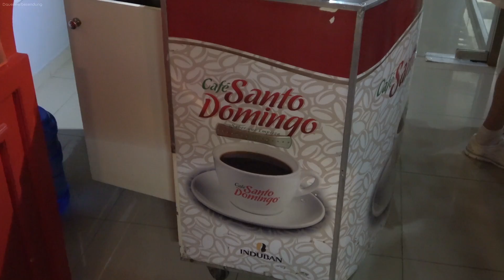Kreuzfahrt-Vlog - Karibik mit Carnival Breeze - 2019 #3 Amber Cove (Ausflug nach Puerto Plata)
In dieser Folge nehmen wir euch auf unseren Tagesausflug zum Thema "Traditionen und Aromen" nach Puerto Plata in der Dominikanischen Republik mit. Nach dem Besuch einer Zigarrenmanufaktur und dem Genuss eines leckeren, landestypischen Kaffees, besichtigen wir die größte Kirche Puerto Platas, bevor wir in einer Schmuckmanufaktur viel Wissenswertes über Bernstein lernen und die hochprozentige Spezialität Mamajuana probieren dürfen. Danach steht ein Besuch in einer Schokoladenfabrik an, in der einheimischer Bio-Kakao zu leckerer Schokolade verarbeitet wird. Wir lernen den Produktionsprozess kennen und können die verschiedensten Schokoladenprodukte verkosten. Anschließen fahren wir für ein typisches Mittagessen auf eine Plantage, wo wir neben einem leckeren Eintopf auch landestypische Folklore genießen dürfen. Nach einem Spaziergang über die Plantage, bei dem wir allerhand tropische Früchte zu sehen bekommen, endet der Ausflug dann im Museum einer Rumbrennerei, wo wir den örtlichen Rum verkosten dürfen. Mit der Rückfahrt zum Schiff und Bildern vom Auslaufen endet dann dieser erlebnisreiche Tag in der Dominikanischen Republik.

►►Werbung, unbezahlt. Aus rechtlichen Gründen sind wir als Kreuzfahrt-Vlogger dazu gezwungen, dieses Video - für das es weder von der Reederei, noch einem anderen Produkt- oder Leistungsanbieter eine Gegenleistung gab - als Werbung zu kennzeichnen. Alle in diesem Video gezeigten Inhalte, Produkte und in Anspruch genommenen Leistungen wurden von uns ohne jedwede Gegenleistung aus eigener Tasche bezahlt!

Wenn ihr etwas über diese Links kauft unterstützt ihr unseren Kanal mit einer kleinen Provision. Ihr helft uns damit weiterhin objektive und unabhängige Videos für euch zu erstellen. Der Preis ändert sich für euch dadurch nicht.

preiswert & stornierbar am Flughafen parken

günstige Flüge zur Kreuzfahrt buchen

Camcorder: Sony FDR-AX53
Gimbal-Kamera: DJI Osmo Pocket
Action-Kamera: GoPro Hero 7 Black
Kompaktkamera: Canon PowerShot G7 X Mark II
Handy: Huawei P20
Kamera von Tine
Camcorder von Benni

nützliche Helfer für die Reise
faltbares Hängeregal für mehr Stauraum auf der Kabine
wasserdichte Bauchtasche für Dokumente und Handy
unsere Reisekoffer
Geldbeutel mit RFID-Schutz

Reinigung
Reise-Reinigungsset für Kameras

Song: Merengue de Limon
by Quincas Moreira
YouTube Audio-Library

Song: Picnic on the Roof
by The Whole Other
YouTube Audio-Library

Song: Amor Chiquito
by Quincas Moreira
YouTube Audio-Library

Song: Beachfront Celebration - Latinesque
Also available on the YouTube Audio-Library

Song: Blue Skies
by Silent Partner
YouTube Audio-Library